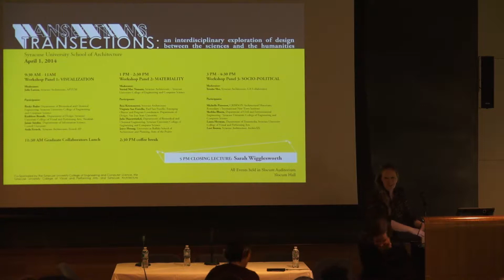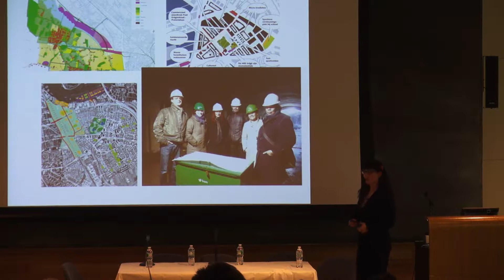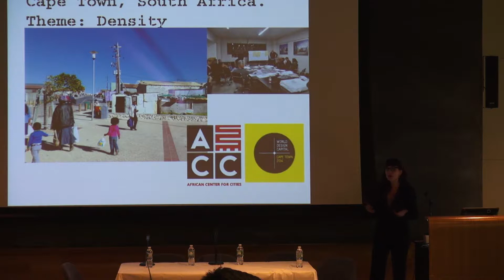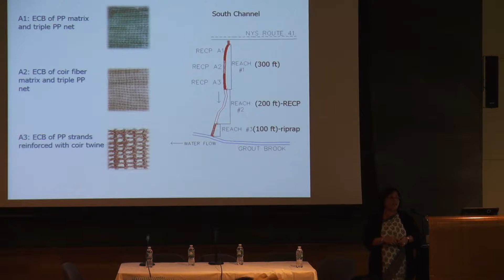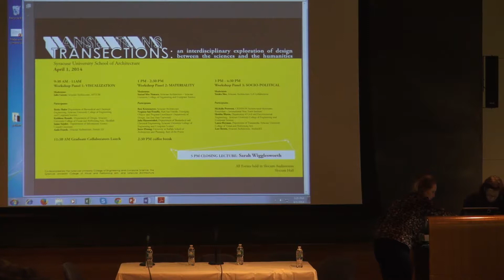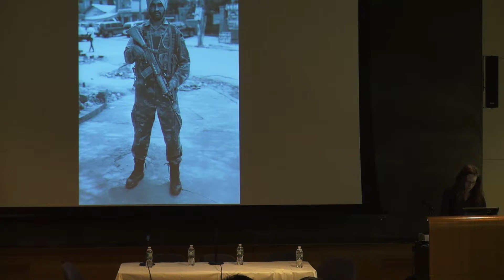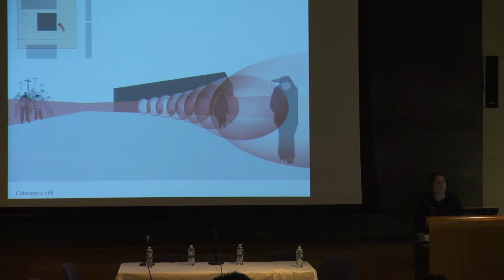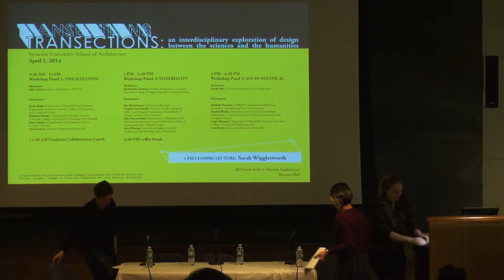Transections interdisciplinary symposium -- Panel 3: Socio-political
Panel 3: Socio-political. Transections interdisciplinary symposium - April 12, 2014 at Slocum Hall. Featuring Michelle Provost, Shobha Bhatia, Laura Heyman, Lori Brown, and Yutaka Sho (Moderator).